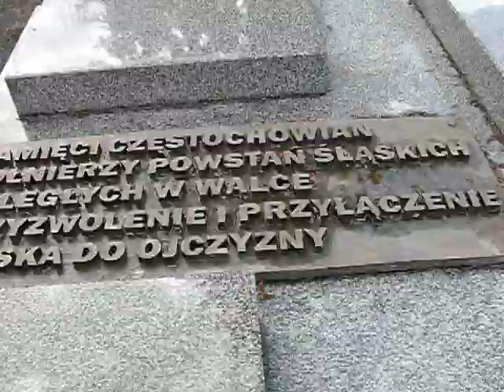Pomnik ku czci Powstań Śląskich na ul. Waszyngtona w Częstochowie